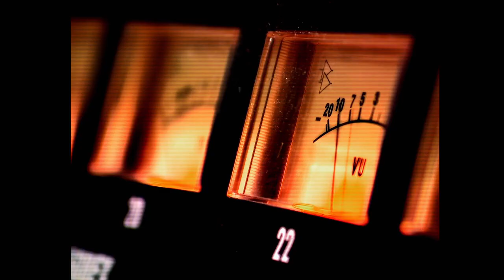BET's “NO LIMIT CHRONICLES” A NEW DOCUSERIES ABOUT MASTER P AND NO LIMIT RECORDS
“NO LIMIT CHRONICLES,” the definitive story of Master P and No Limit Records and their remarkable journey to becoming one of the most successful record labels during the 1990s, will finally be told on BET. I wanted to share the series with you for review and feature story consideration. Parts I and II of the five-part docuseries will premiere on Wednesday, July 29, starting at 9 PM ET/PT on BET and will feature rare archival footage and sit-down interviews from Mater P, Snoop Dogg, Romeo Miller, Mystikal, Mia X and No Limit insiders who lived and tracked this record label’s astonishing history.